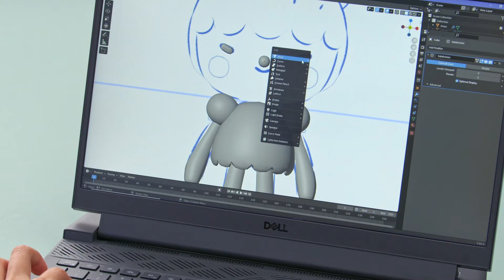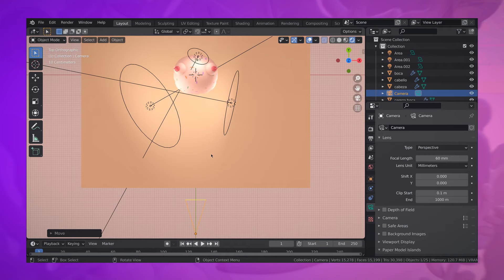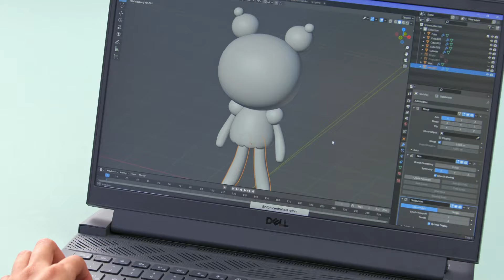CREACIÓN de Personajes KAWAII en 3D con BLENDER - Curso Online de Yasmini | Domestika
Aprende a diseñar, modelar y renderizar de principio a fin personajes con matices adorables y compártelos con el mundo

El kawaii es un estilo mágico lleno de color y, aunque viene de la cultura japonesa, se ha adaptado a distintos contextos y lugares. Descubre las claves del kawaii y da vida a tus personajes de la mano de Yasmina Islas, más conocida en redes como Yasmini, animadora especializada en modelado 3D y diseño de personajes.

En este curso Yasmini te enseñará el proceso del modelado de un personaje kawaii con Blender, tengas o no experiencia previa usando el programa. Así pues, te guiará a través de todos los pasos, incluyendo desde la etapa de conceptualización y bocetaje hasta el renderizado de la imagen final.